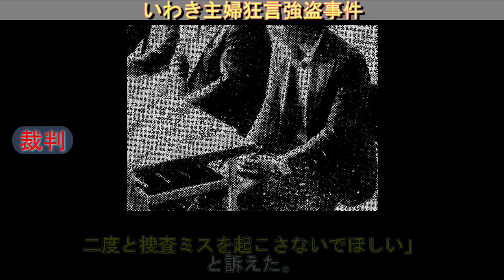いわき主婦狂言強盗デッチあげ事件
1978年に発生した福島県いわき市の強盗事件に端を発する冤罪事件。福島県警いわき東警察署が事件を見抜けず「狂言強盗」と思い込み、本来の被害者である主婦を検挙し犯人としてでっち上げた事件である。

今回はこの事件について紹介します。

ブログ等でも福島の事件・出来事を紹介していますので、是非チェックしてみて下さい！

【目次】
00:00　オープニング
00:05　事件
00:30　真相
01:23　犯人
05:26　裁判
09:04　エンディング